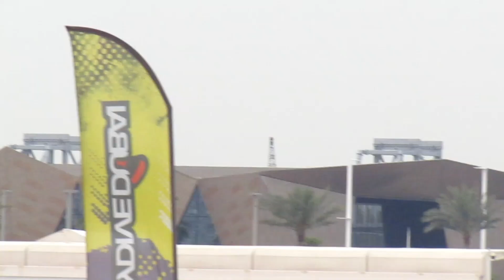Skydive Dubai during February 2024, footage taken from Taste of Dubai.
Fantastic action from Skydive Dubai, including tandem jumps, take offs, from an overcast Dubai Sky.
Filmed during the Taste of Dubai event at the same location February 2024.
Also some footage of the Gyrocopters.